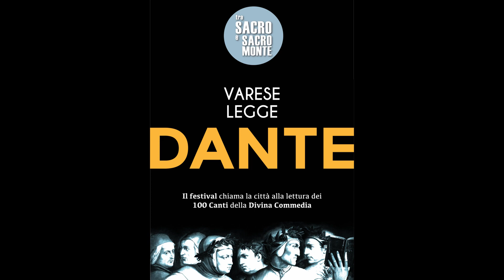6° Canto Inferno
Ilaria Boerchi
Casalinga